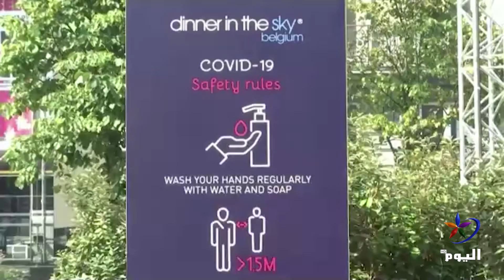عشاء في السماء.. مطعم بلجيكي معلق يستأنف نشاطه مع احترام التباعد الاجتماعي